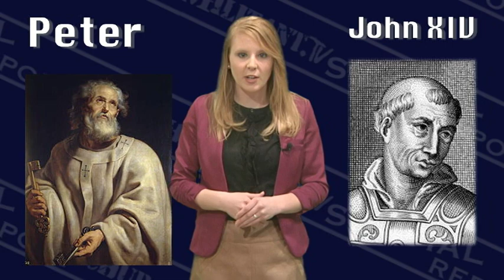ChurchMilitantTV Special Report: The Papal Name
In this Special Report, Michael Miller and Rebekah Hasenauer take a look at how a Papal Name is chosen, while we wait for the announcement of our next Holy Father.